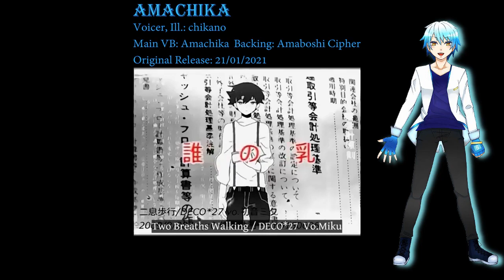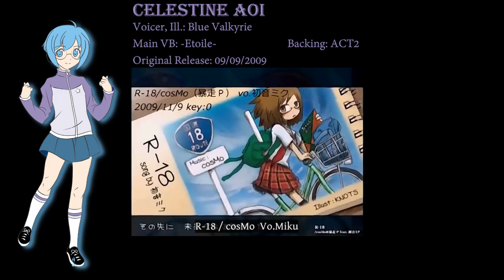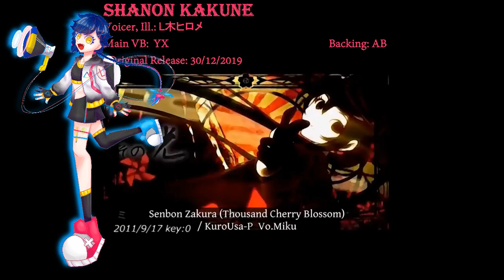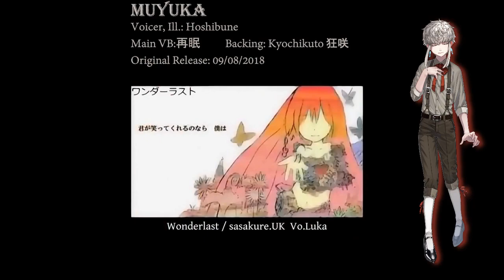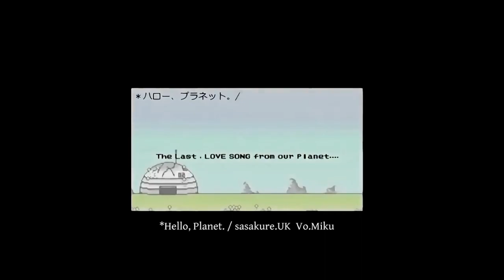【64+ Obscure UTAU】My Favorite Vocaloid Song Medley 1【UTAUカバー】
Hello! My first anniversary as a vocal synth artist was a few weeks back; I had meant to put this out then, but, well...things happened, from school to driver failures to headset wire damage. Still, I'd like to think of this as an anniversary piece, especially since I've been working on it for almost a year. I've been searching through old (and not-so-old) videos and websites, hunting down UTAUs to add to VocaDB for over a year; all of the UTAU featured here were ones I extensively worked on. Finally, as for the obscurity of these UTAUs, well...you'll have to be the judge of that. :3 I hope you enjoy!!

UTAUs and Songs:
01. Evening Sunhill - N/A
02. Servant of Evil - Tugisaki Shinjiro/次崎信二朗
03. Unhappy Refrain - Bella Kishine/軋音ベラ
04. World's End Dancehall - HAPD
05. Iroha Song - Yuuki Ig/猶君いぐ (+ Kokoroha Lone/心笆ろね)
06. FREELY TOMORROW - Moulin/ムーラン (+ Soirée/ソワレ)
07. Mr.Music - Claudio
08. My Time - Kirei Sasayakune
09. Monochrome Blue Sky - YOICHI
10. Left-Behind City - AIYA
11. No Logic - Keiko Kotone/琴音けいこ
12. Heartbreak Summit - Mitzi Sueoka/末岡ミッツィー
13. One of Repetition - Tsubasa Amayo/雨夜翼
14. Heartbeat #0822 - YoTo Udewaki/우데와키 요토
15. Coward Montblanc - Azuri Senritsu/旋律アズリ
16. Meltdown - kimeru
17. Ten-Faced - Vanilla
18. Two Breaths Walking - Amachika/雨近 (+ Amaboshi Cipher/雨星サイファ)
19. The Furthest Ends - Master Chance
20. Nostalogic - Yukiko Mizune
21. Double Lariat - Anaka Blythe/BLYTHEあなか
22. Chain Girl - Miz Sarazz/不去ミヅ
23. Matryoshka - Sudume Nakamiya/中宮スヅメ
24. Life Reset Button - Schyler Verna
25. SING&SMILE - Myo Waone
26. Falcon - Nina Rein
27. Tokyo Teddy Bear - Chi Kitsune/狐血
28. Your Diva - Nagi Hamaki/葉巻平和
29. A Bouquet, Instead of a Goodbye - Yumi Hyodaji
30. Puzzle - Dragoon (+ Akari Akemi)
31. The Snow White Princess is - Rei Soraka
32. Black★Rock Shooter - Monya/モニャ
33. R-18 - Celestine Aoi/蒼いセレスティン
34. When the First Love End - Lanfinti (+ SHiROGAMi)
35. StargazeR - Seven Osamine/オサミ音セヴェン
36. Heat Haze Days - Hikaru Gaikokune/外国音ヒカル
37. Dancing Samurai - Ito Koine/恋音イト
38. Deep Sea Girl - Nile Ameuta/飴唄ニル (+ Nipo Ameuta/飴唄にぽ)
39. Two-Faced Lovers - Kiyohime Homura/焔清姫 (+ Mitsugu Usa/宇佐貢)
40. Cendrillon - Yin Wa Xiao/小音娃
41. Parameter - Haruki Jin
42. The Endless Score - Peito Urune/宇留音ペイト
43. Paradichlorobenzene - Cor Suzuki/須々器コル
44. Electric Angel - Izumi Seeka
45. Senbonzakura - Shanon Kakune/拡音シャノン
46. Melancholic - Sadine/サディネ
47. Happy Synthesizer - Len Saito
48. HAKUMEI - Katty/キャティー (+ Leaf/リーフ)
49. Mozaik Role - Mio Hanane/花音ミオ
50. Soar - Balena Ilmare/バレーナ・イルマーレ/Acquario
51. A Flower is For You, Give a Song to Me - Miyu Amai/天井実優
52. A Born Coward - Hitori no Shizuka/一人の静カ
53. Melt - Shia Kanade/花撫シア
54. Fire◎Flower - Neku Shizune/静音音操
55. Our 16bit Warz - Suika Sukune/好く音スイカ
56. THE WANDERLAST - Muyuka/夢遊歌 (+ Kyochikuto/夾竹桃)
57. The Disappearance of Hatsune Miku - Danshi Ne
58. Romeo and Cinderella - Jnyan
59. I'll Make You Do the Miku Miku♪ - Mari/Мари
60. Miki Miki★Romantic Night - Miki Mabushi
61. Luka Luka★Night Fever - Ho-yul
62. World is MIne - Joou Yuna/女王ゆな
63. God Song - Atone Setsu/後音セツ
64. Monochroact - Ainun
65. THE WANDERLAST (again) - Kyochikuto/夾竹桃
66. *Hello, Planet - N/A
67. First Sound - A surprise! :3

More information on the UTAUs (plus some personal notes related to them!) can be found in this Google Document

The original medley is by M.Iz.
The UTAUs' creators are listed in the video (I'd add them here, but I'm not entirely sure I can fit everyone in the limits.)